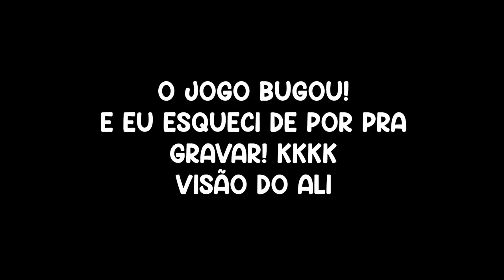HOMEM ARANHA SKATISTA SALVOU A CIDADE no BONEWORKS VR MODS MULTIPLAYER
Hoje eu, o amigo da vizinhança, salvei a cidade dos clebins, andei de skate e tive que batalhar contra o @AliVentura nesse roteiro incrível de VENOM SKATE 2, espero que gostem